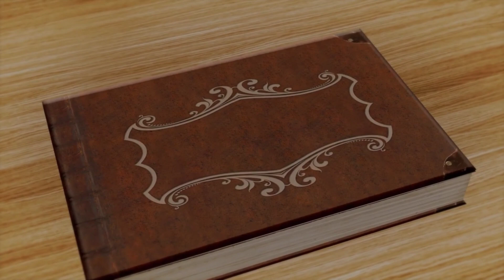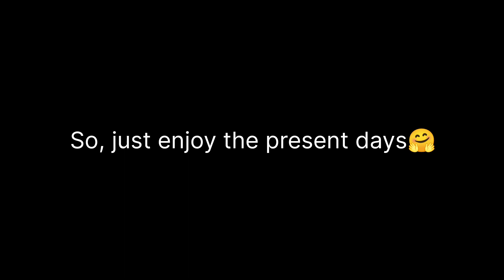Moksha Ka Dwar 🔥Manikarnika Ghat | Manikarnika Ghat Vlog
Moksha Ka Dwar 🔥Manikarnika Ghat |  Manikarnika Ghat Vlog | ft. ‎@BenarasiladVlogs

hello Dosto This is Chandan Gupta...

kahte hai ki jiski mrityu Kashi me hoti usko torant moksha ki prapti ho jati hai aur har koe  chahta hai ki uski mrityu Kashi k paavan nagari me hee ho par ye bahut hee Kam logo ko naseeb hoti hai ...to Aaj ka  ye video unhi sabhi baato se juda hua hai ...Kashi ke sabse purane ghato me geene jaane wale ghat manikarnika Ghat k baare apne to Kabhi n kabhi to kisi se suna hee hoga agr nahi bhi sune hai to aap ye video pura jarur dekhiyega...apka jara doubt Clear ho jayega ...💬

Mai Manta huu jyada bolne se achha hai ki use prastut Kiya jaaye.

TO hamari bss ek gujarish hai aapse ki video pura jarur dekhiyega...

Aaj ka Hamara Target hai ki aap

100O likes

1000 comments

Ko pura jarur karyeega ♥️

Relative Search:

Manikarnika Ghat video

Manikarnika masan holi Banaras

Banaras ghats video

Manikarnika kund video

Mahadev ratneshwar temple

Varanasi Vlog

Travel vlog Banaras manikarnika Ghat

Varanasi ke Kotwal ( Baba kal bhairav)

Varanasi Nepali temple Near Lalita ghat

So, Dosto I hope ki aapko manikarnika Ghat ka video pasand aaya hoga 😍 agar aaya to 🤗

SHARE and

Comment your best Part Of Video ♥️

THANKYOU